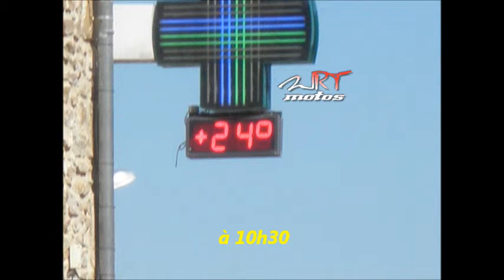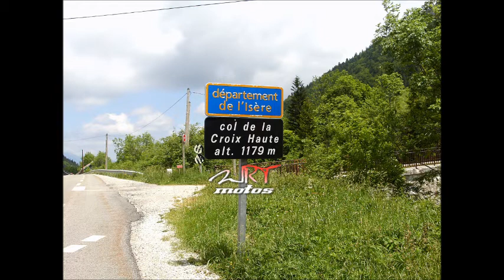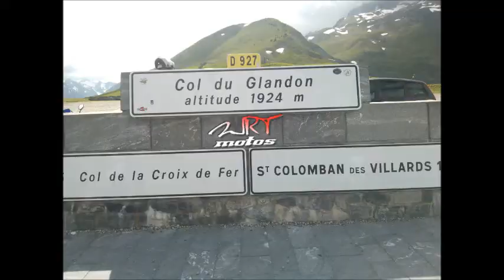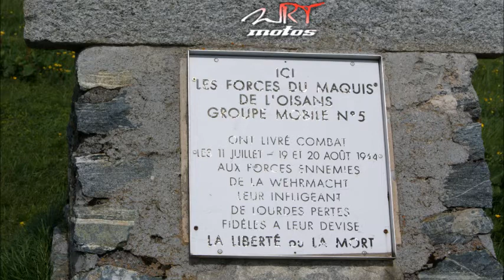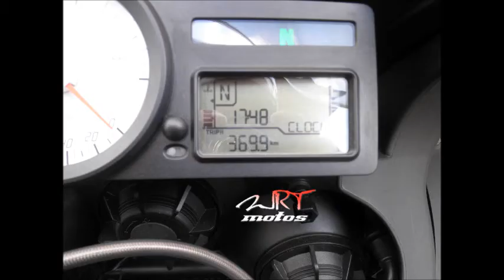1er jour dans les Alpes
Balade moto entre amis